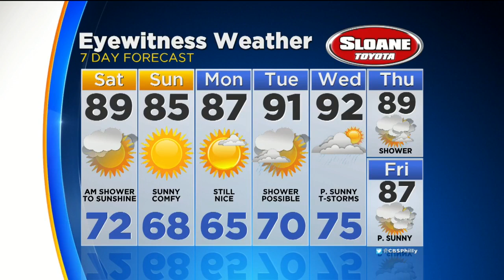Lauren's 6pm Friday Evening Forecast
Lauren Casey has the latest weather report.